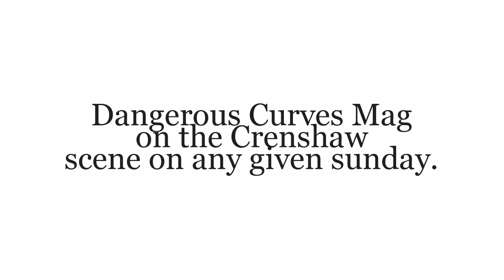Crenshaw (On any given sunday by Yaz)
Music by Various artist (run DMC,barkays,parliment) just out with the camera on any given sunday